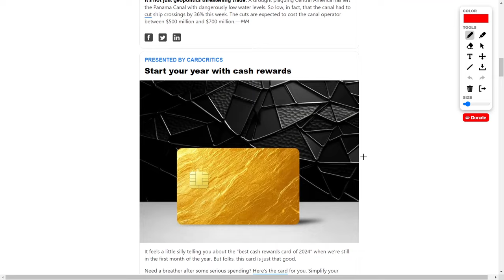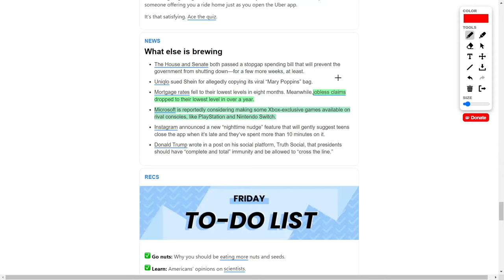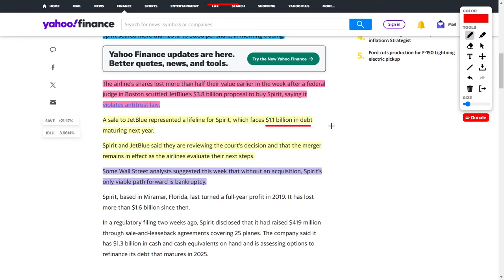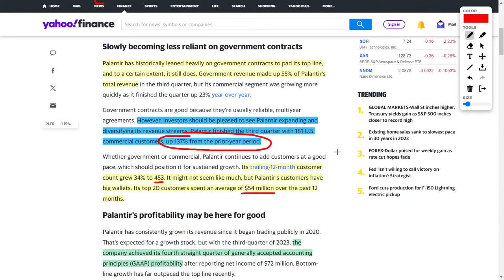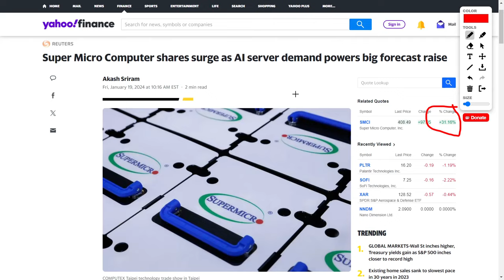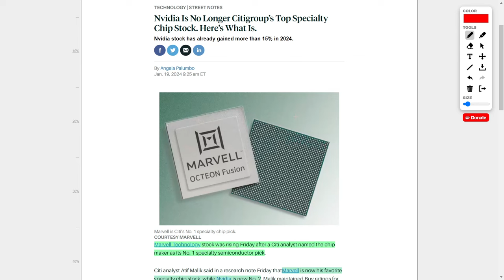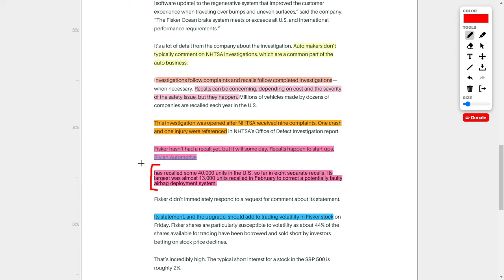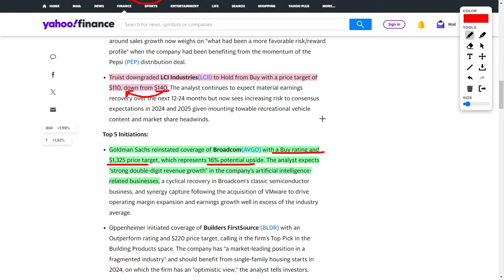Stock Market News Today: Reddit IPO, Nvidia, Palantir, Super Micro Computer, and Spirt Airlines!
Today we will talk about the latest stock news stories pertaining to the general stock market as well as the newest stock upgrades and downgrades by analysts.